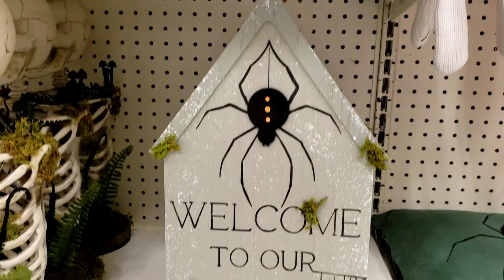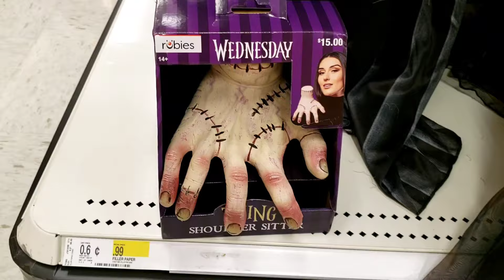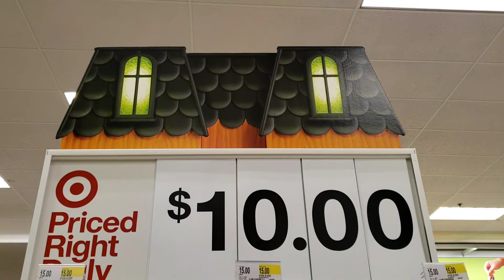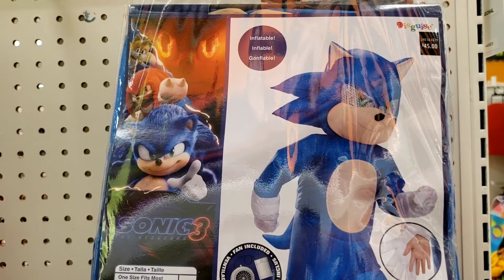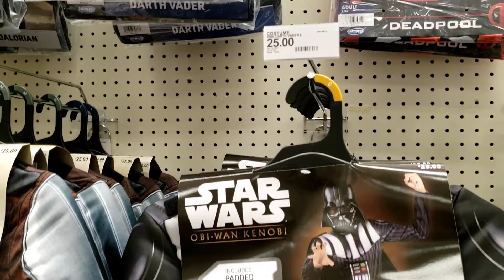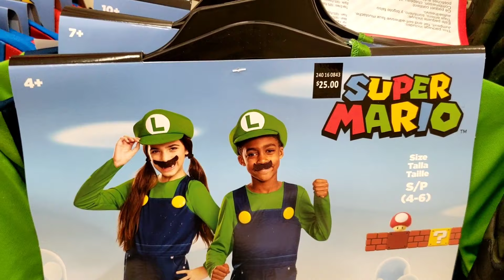NEW 🌟 HALLOWEEN🎃 MERCHANDISE AT TARGET🎯 FULL TOUR (2024)